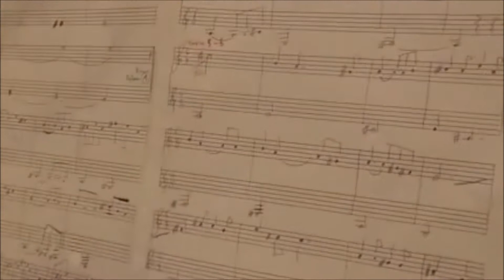Francesca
Jetzt ist endlich das Rätsel gelöst, warum Roland keine Haare hat... Die Quintenparallelen sind schuld. ;-)